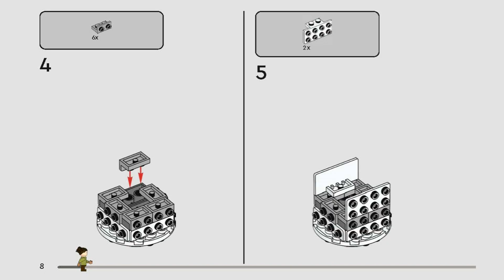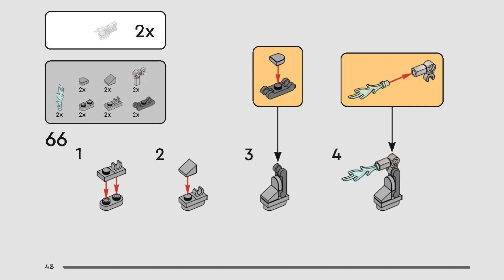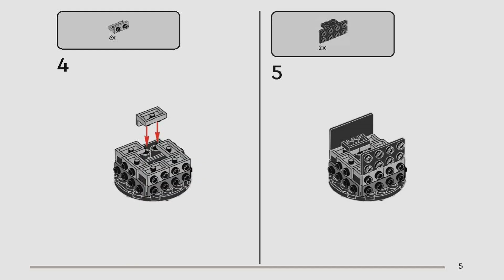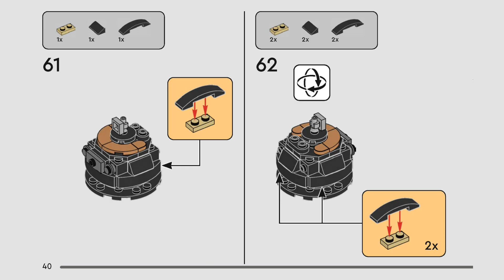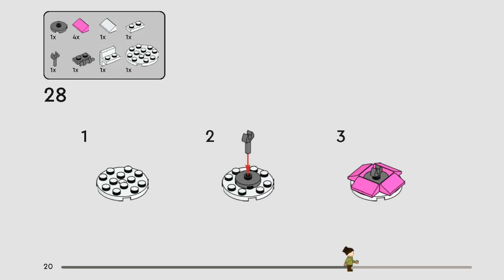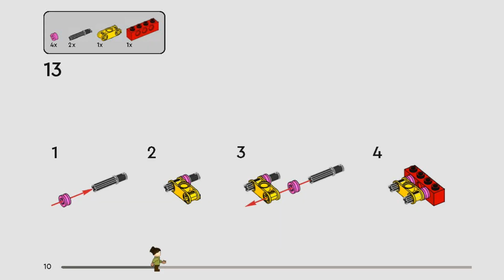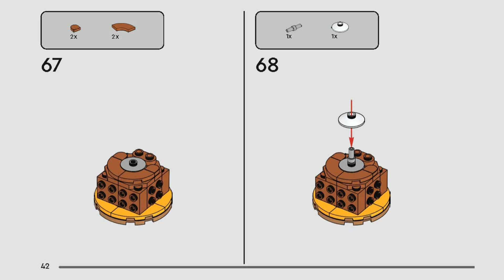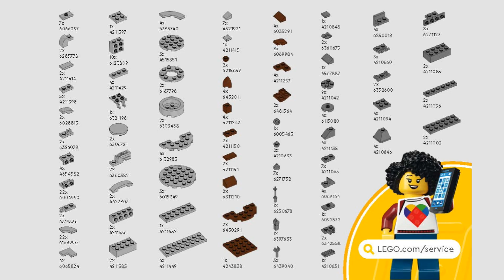LEGO instructions | Creative Play Droid Builder | 75392 | LEGO Star Wars 2024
Building instructions for 75392, Creative Play Droid Builder, LEGO Star Wars, 2024